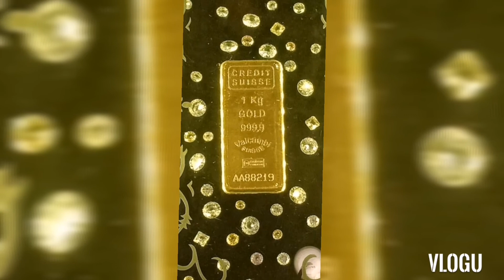CHINA | to The EMPEROR |ONE BAR PURE GOLD 🙀🙀 graveh nasa sahig lng!!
Welcome to China.

Dumaan Kami, Napunta kami sa The EMPEROR hotel, namangha kami sa SOBRANG dami ng Gold!
Nasa sahig lng, inaapak apakan ng mga Tao!!!(kaso walang video, natakot kami may mga CCTV ,hehheeh)
Graveh!!!
Unforgettable experience sa the EMPEROR!!

Hello everyone 😊😃
Welcome here n my channel.

Thank you po and God bless us all